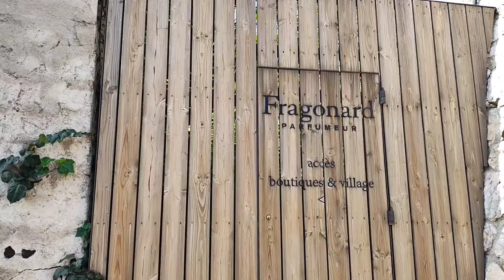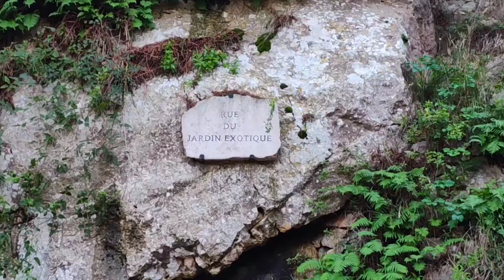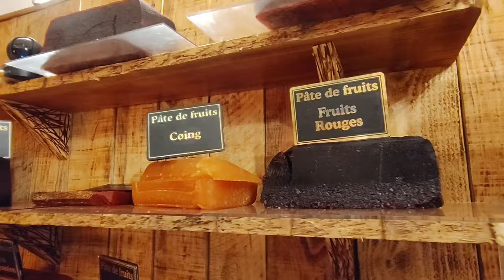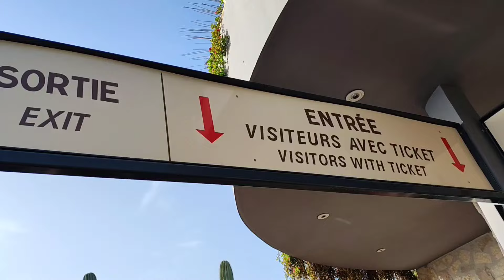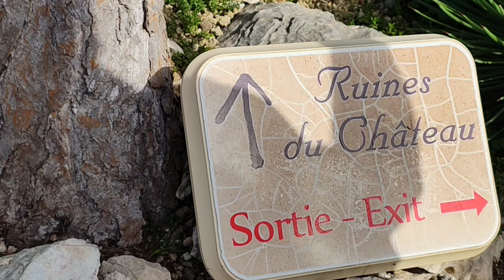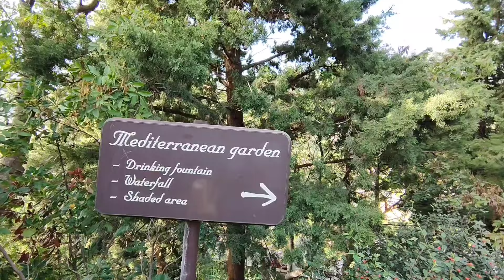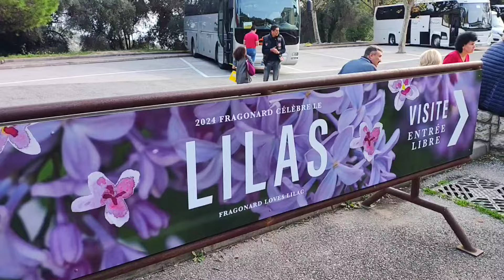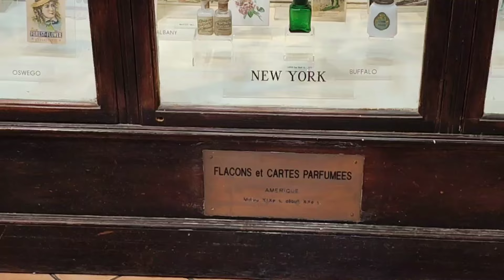Eze - cea mai frumoasă grădină exotică din Regiunea Nisa. Parfumeria Fragonard.